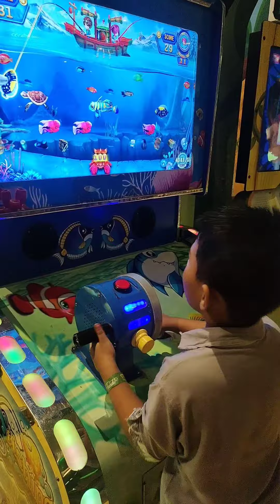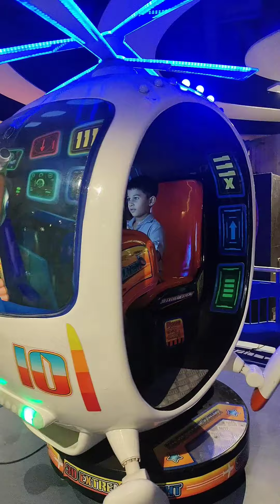কিয়াসের হলি ডে